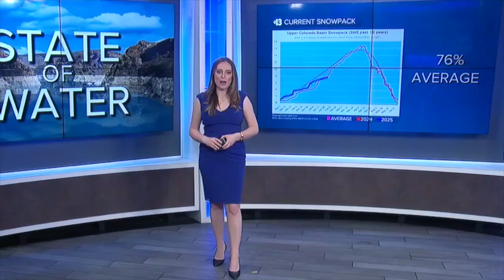Upper Colorado Basin Snowpack falls behind: Your February Water Status Check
As of early February, the snow storage for our water system in the Southwest is at 76% of the 30 year average. Meanwhile, Tier 3 Extreme Drought persists in Southern Nevada.